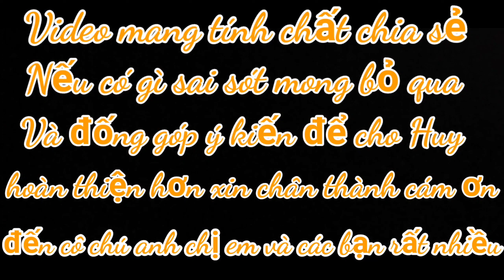Nay Cũng Dính Được Quái Vật Bốn Chân Chuyên Ăn Trọm Gà Gần Nhà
Quá đã khi dính được quái vật bốn chân ở vườn Chanh